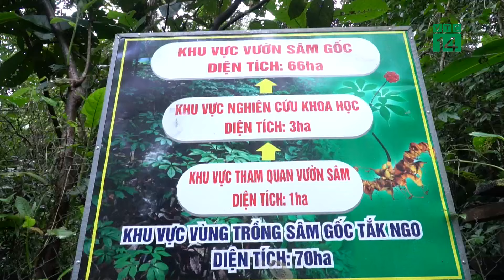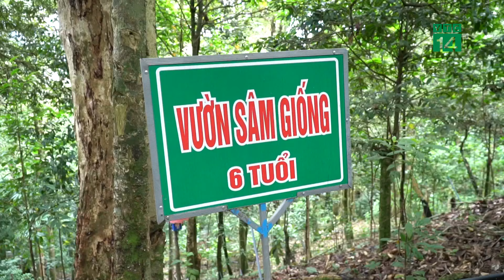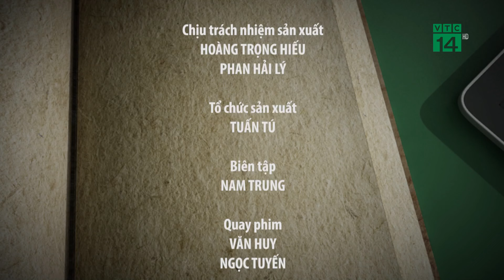Công dụng chữa bệnh của sâm Ngọc Linh| VTC14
VTC14 |Sâm Ngọc Linh có chứa tới 52 hoạt chất Saponin khác nhau trong mỗi củ sâm. Saponin MR2 có tên gọi đầy đủ là Majonosid-R2 thuộc nhóm Ocotillol. Các hoạt chất hỗ trợ phòng ngừa các bệnh lý như viêm gan, xơ gan, giảm căng thẳng mệt mỏi, trầm cảm do trong sâm có chứa nhiều vitamin, khoáng chất giúp tối ưu hóa việc sử dụng năng lượng. Thực phẩm hỗ trợ tăng cường sức khỏe, kích thích hệ miễn dịch nhờ những hợp chất hữu cơ quan trọng như Germ, Glycoside Panaxin, vitamin B1, B5 giúp nâng cao thể lực, tăng cường sức khỏe, giảm suy nhược sinh lý, giúp cải thiện hoạt động của tuyến thượng thận, tăng testosterone, tăng cường sinh lý ở nam giới. Củ sâm cũng kích thích, kích hoạt sự trao đổi chất của da, loại bỏ các tế bào chết, góp phần ngăn ngừa lão hóa và oxy hóa...